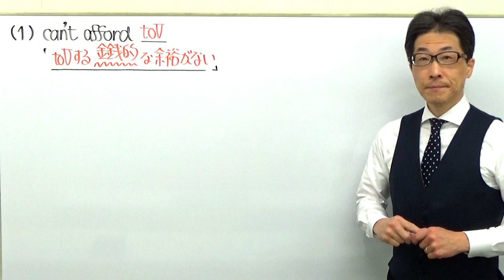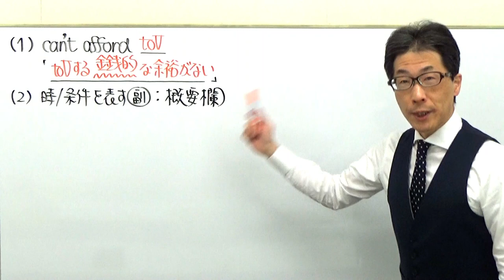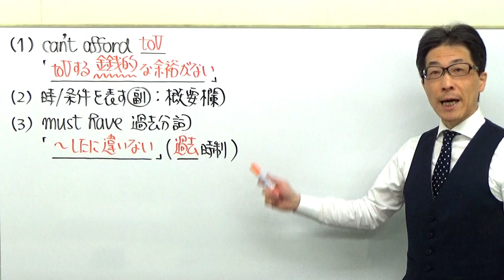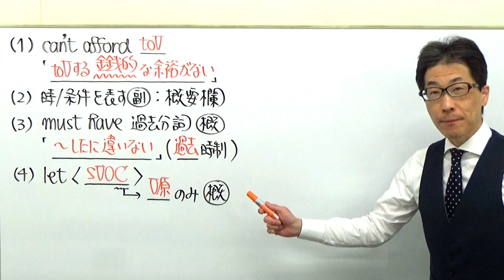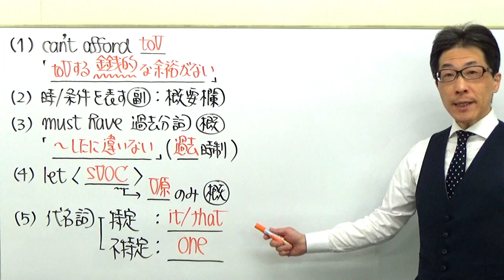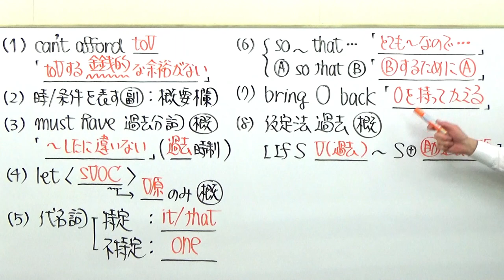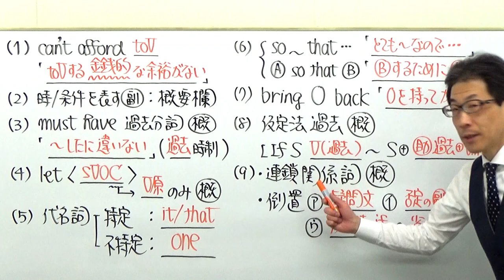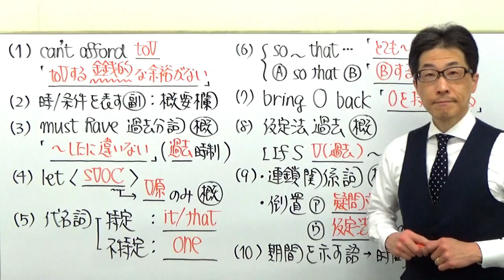【GMARCH】1525法政大英文法過去問演習(時制etc)2018情報科学部２